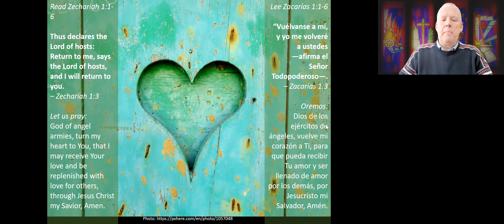Prayer/Oración - Feb. 16, 2021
Zechariah/Zacarias 1:1-6